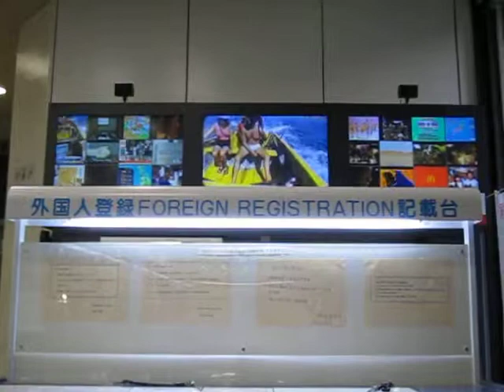Impressive Video Wall in the Taito Ward Office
Stumbled across this while officially informing the Japanese government that they had another foreign miscreant running around in Tokyo.

And look - all those channels and I was lucky enough to capture a programme whereby some men hauled a turtle out of the sea and then threw it back in just for fun!  Aww...